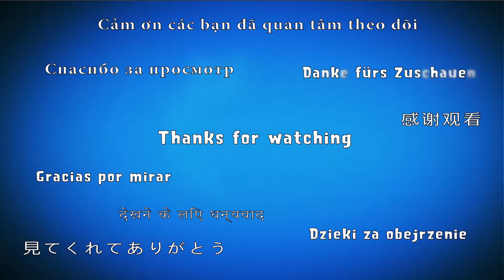Angry Birds Friends 🐤 🐦 - Tournament Week 301-A Level 4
Angry Birds Friends Tournament - New AB Tournament every week! Choose between 6 new Angry Birds Facebook levels weekly. Fight with Pigs. Protect the eggs. You can play on android, ps4, ios and e3. Watch our walkthrough for free.